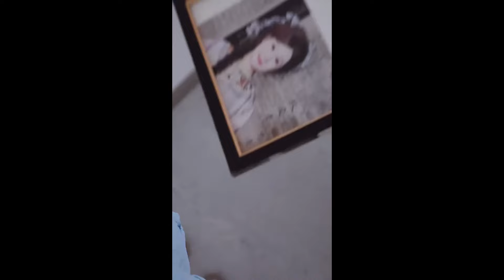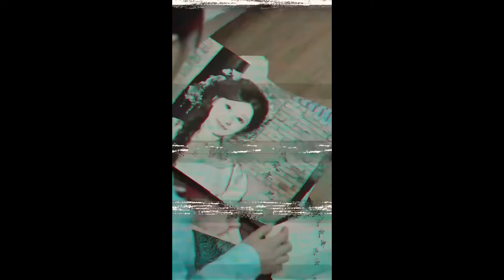倒霉女孩剛失業走投無路！為了破除霉運被神棍騙婚！沒想到婚後發現神棍竟是前世戀人！【蘇語桐】